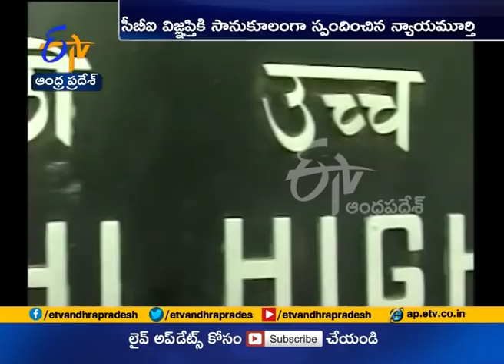Probe to Continue in Bofors Case | Says CBI